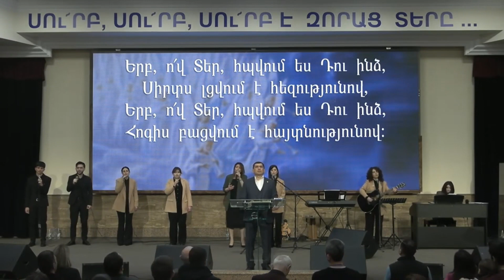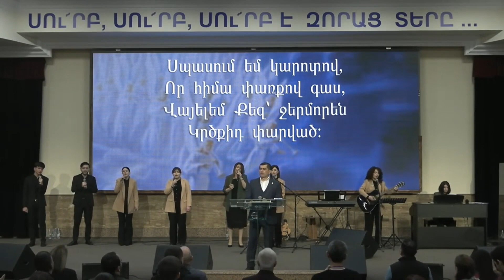Երբ, Ո՜վ Տեր, հպվում ես Դու ինձ․․․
1. Էջմիածնի Էմմանուէլ եկեղեցու «Հույսի Տուն» ծառայություն՝
3. Էջմիածնի Էմմանուէլ եկեղեցու «Պատասխաններ» ծառայություն՝